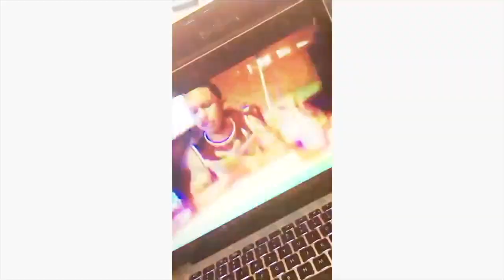New FRUITY Lucky Charms ?? (Cereal Review)